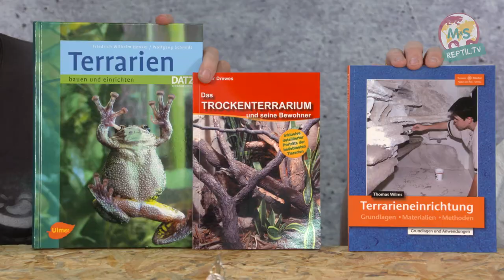Reptil TV - Folge 86 - Naturnahe Terrariengestaltung - Rückwand - Echsen - Leopardgeckos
► English, Spanish, Japanese, Chinese and Russian subtitles available! ◄

Folge 86: In dieser Folge ist Jörg Broghammer zu besuch. Er ist ein befreundeter Vogelspinnen und Leopardgecko Züchter Mit der Hilfe von Stefan Broghammer wird gezeigt mit welchen einfachen Mitteln man ein Terrarium naturnah gestalten kann. Als Basis dient ein Holzterrarium Bausatz wie wir bereits in Folge 75 (DIY Reptilien Holz Terrarium) aufgebaut haben.